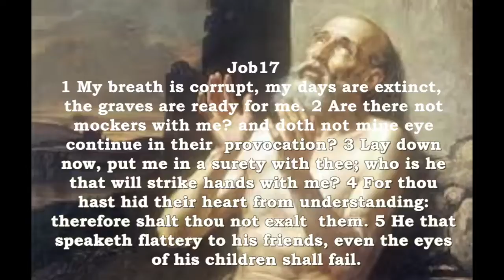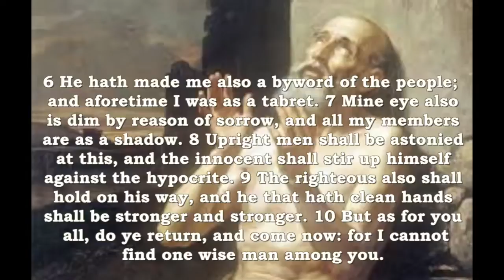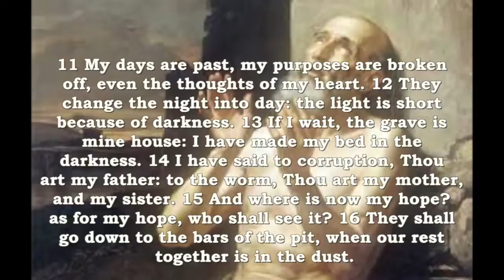Bible Reading Job 17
Job17:
1 My breath is corrupt, my days are extinct, the graves are ready for me.
 2 Are there not mockers with me? and doth not mine eye continue in their provocation…

Job 17 causes me to rejoice in remembrance that our Lord tells us to take our cares, and burdens to Him. This is what I see Job doing, fully pouring out his heart to the LORD!